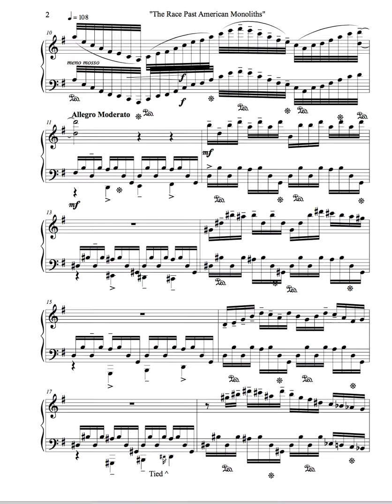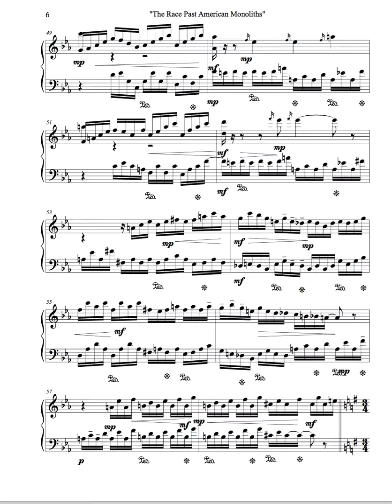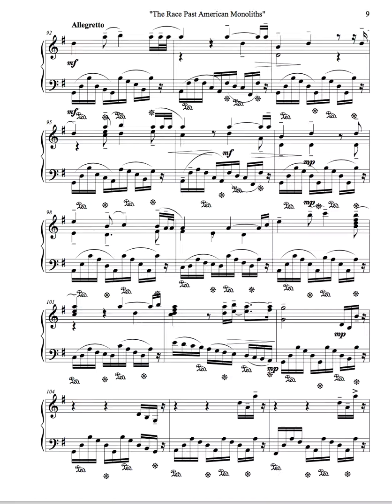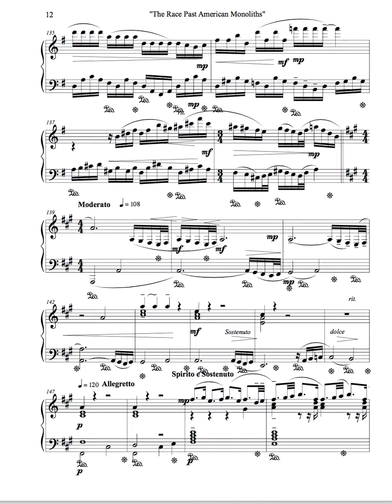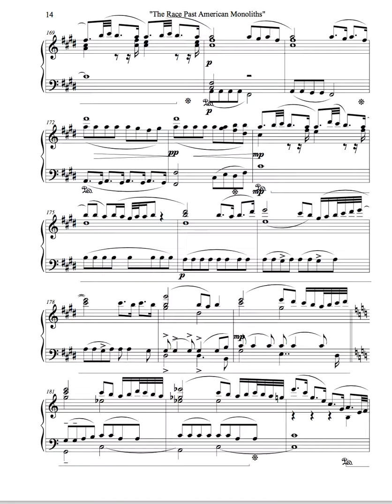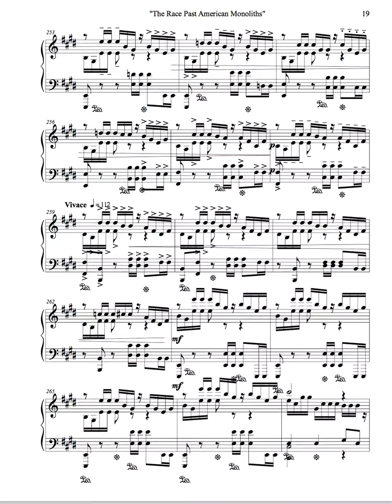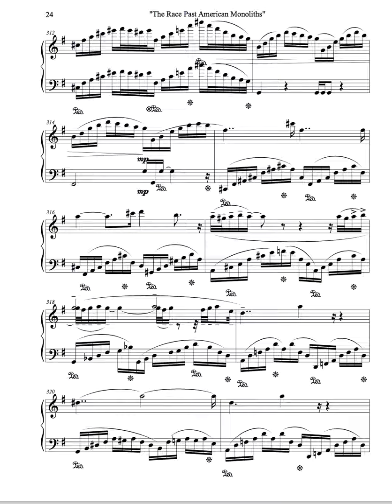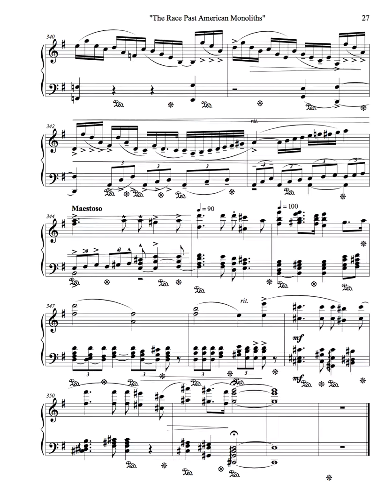The Race Past American Monoliths Piano Sheet Music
This is a suite for the piano that would be great if played on stage. Anybody that could do this - I would join my efforts and finances with you for a concert of our music. I would like anyone's critique. I would like anyone's suggestions for expansion or orchestration. The video short which was in my mind as I wrote this can be found